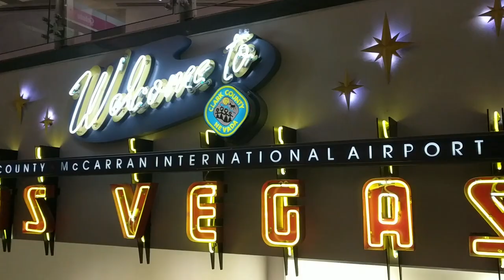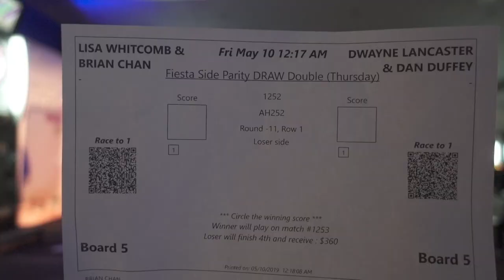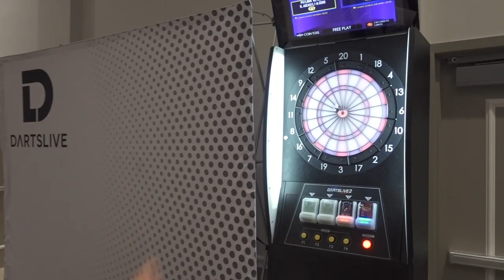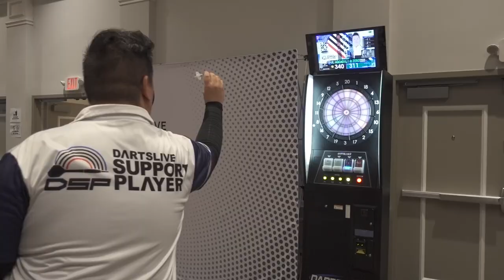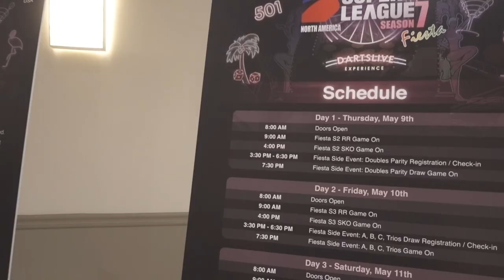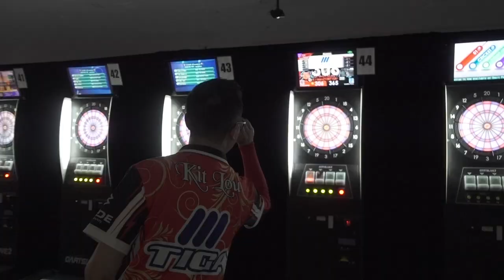vlog 18 - Dartslive Super League Fiesta - Dartslive Support Player challenge - Las Vegas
Hey y'all!

Dartslive Superleague Fiesta Season 7 just wrapped up in Vegas and here are some clips from the weekend!

Parity Blind Draw, Super League S3, Doubles Bring 18 Cap, ABC Trios, 12+ Singles and a feature Doubles Match between the Hawaiin DSP's Reyn and Philman vs Vancouver's newest DSP Andy and yours truly :)

Special Appearances from our friends in Florida!

See y'all in Japan in August!